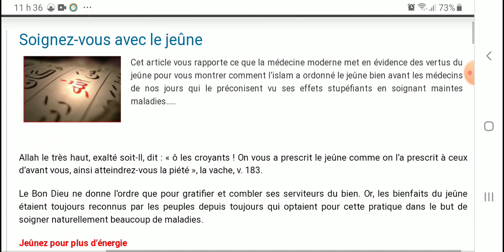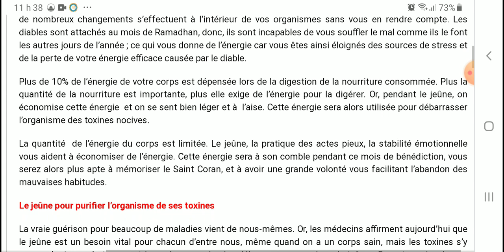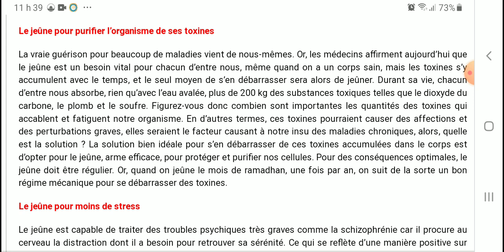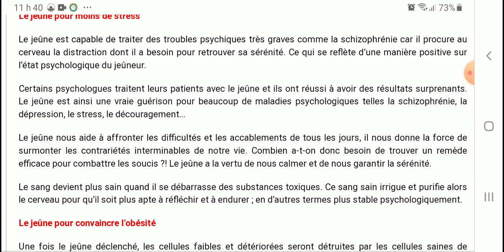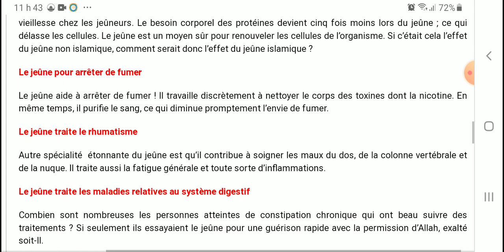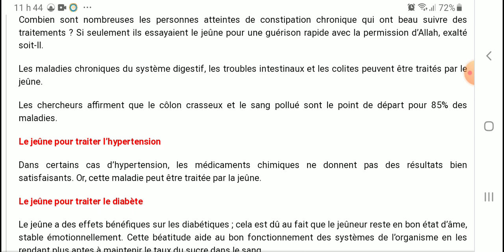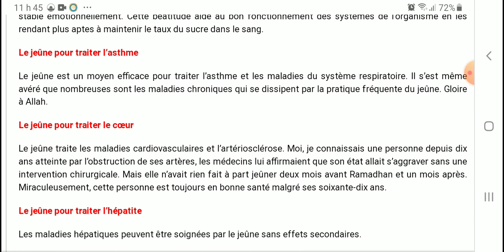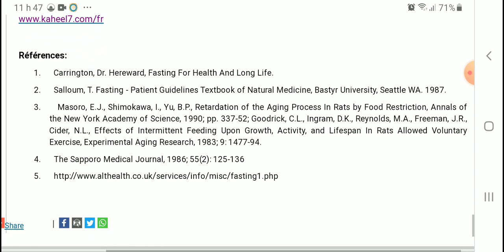soignez vous avec le jeune . SVP utulisez mode plein ecran .